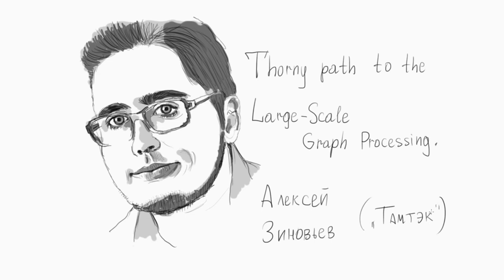Preview to 'Thorny path to the Large-Scale Graph Processing' (Highload++, 2014)